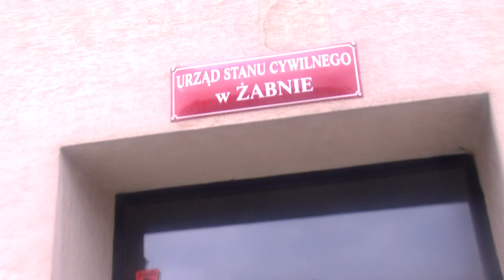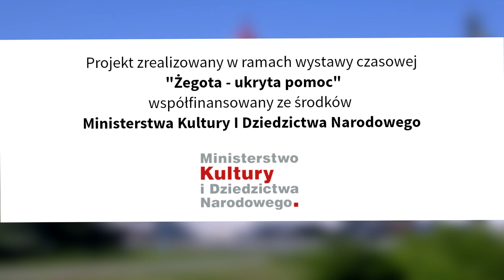Gdybym Ciebie zapomniał - ZSP Żabno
Film zrealizowany przez młodzież z Zespołu Szkół Ponadgimnazjalnych im. ks. Janusza St. Pasierba w Żabnie w ramach projektu edukacyjnego towarzyszącego wystawie czasowej "Żegota - ukryta pomoc" w Muzeum Historycznym Miasta Krakowa.

realizacja: Kacper Kijowski, Tomasz Pokrywczyński, Piotr Pecka, Wioletta Leśniak, Julia Panek, Zuzanna Kukla, Kinga Bujak

nadzór pedagogiczny: Małgorzata Pająk

koordynator projektu: Bartosz Heksel

warsztaty medialne: Ania Pankiewicz, Marcin Kaproń (Fundacja Nowych Ujęć)